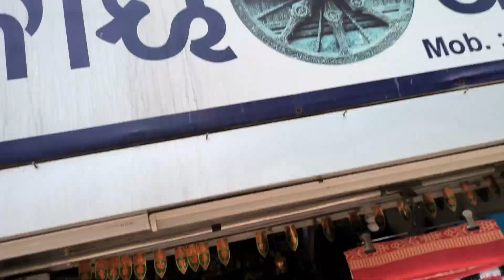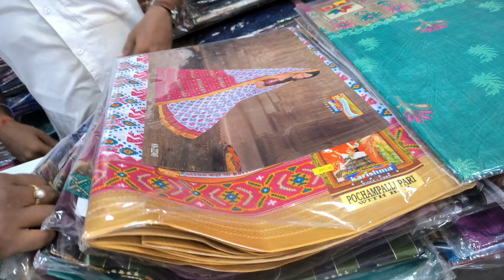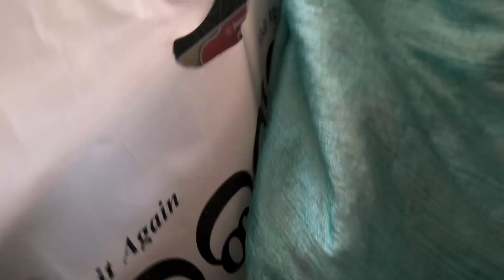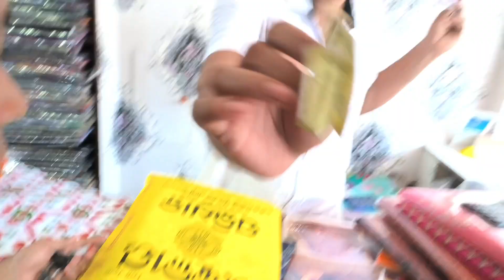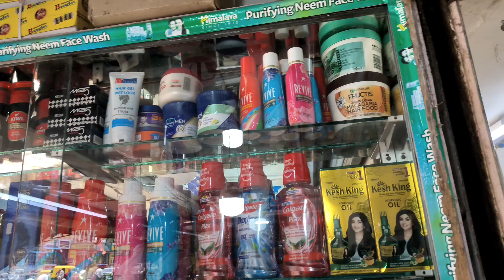ସାବିତ୍ରୀ ଉଷା ପାଇଁ କେତେ କଷ୍ଟ ଆସନ୍ତୁ ଦେଖିବା 🥵